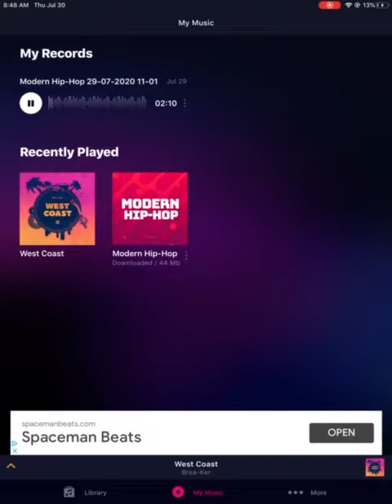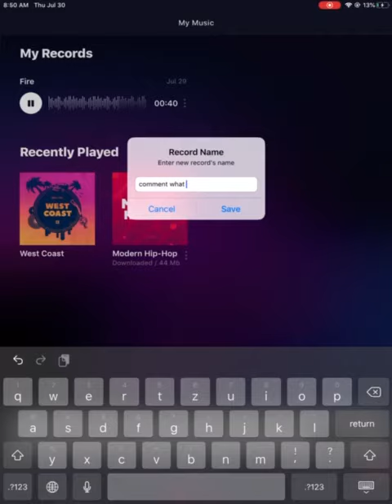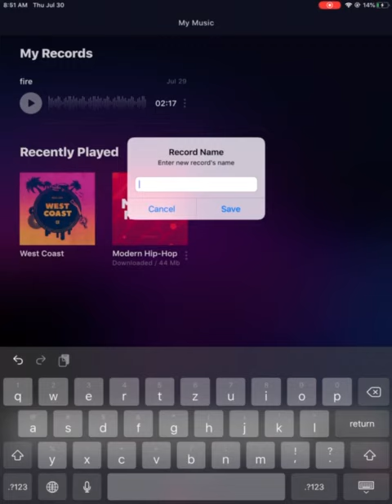MY NEW SONG!!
This song is called fire pls this is my first song I used a song board and some vocals